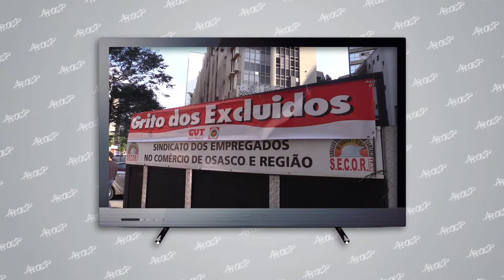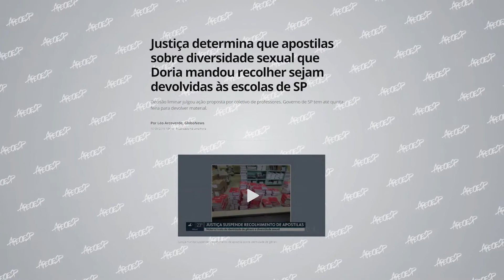ETV 912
Temas: Movimento em defesa do FUNDEB / Cartilha nas Escolas / Grito dos Excluídos / Centro Cultural São Paulo